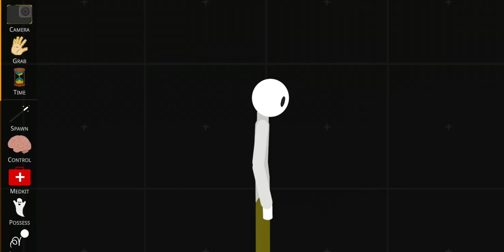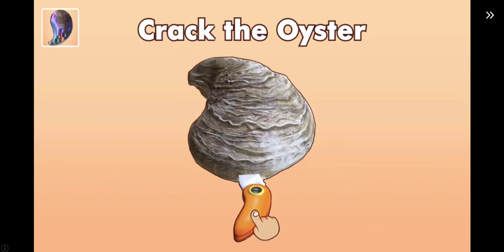nelonplayground s buddy